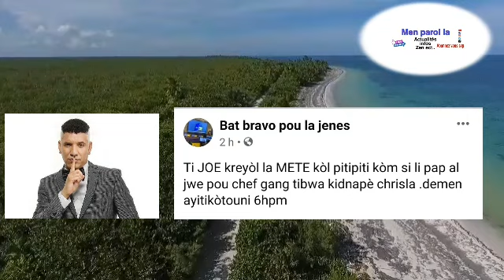Flash! Bwa Mare Video Lapolis Fenk Anvayi Vilaj De Dye Anpil bal ap tire Bandi.....